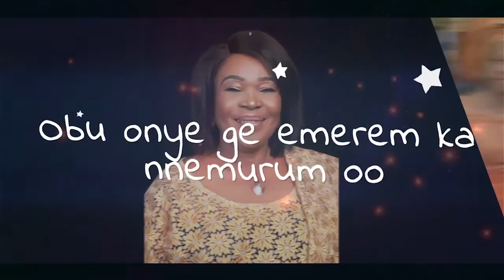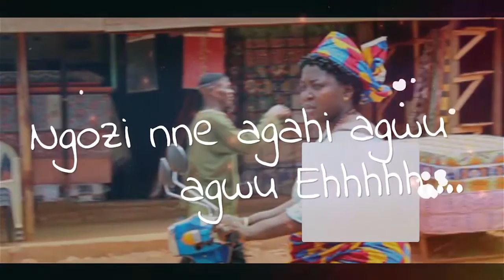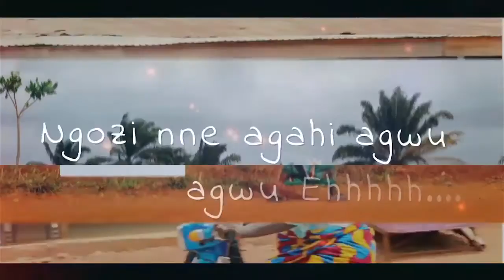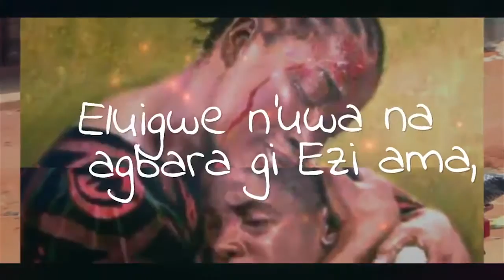Happy Mother's Day song NGOZI NNE (Mother's Blessings) by Vicky Eboh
This is a lyrical video of Vicky Eboh, fondly known by her stage name Vicky , is an ecstatic Gospel Worshiper, studied Mass communication from University of Nigeria Nsukka, and had her master in Human relations
She’s happily married with four kids, she hopes to share her new sound with the world thereby reaching out through songs.
Her new single Ngozi Nne speaks expressly of the Blessing of Mothers..